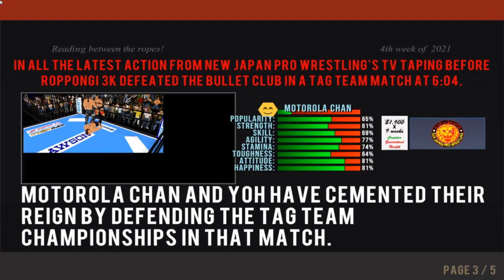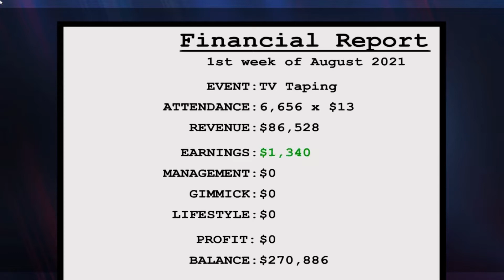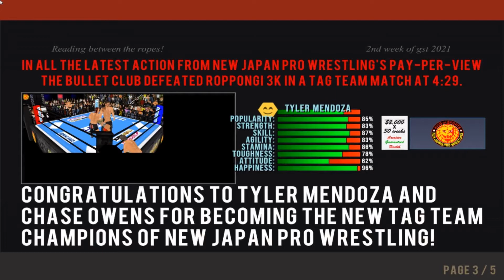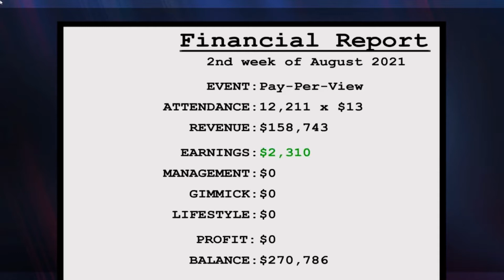NEW HAIRCUT?! / TAG TEAM TITLE SHOT! | WRESTLING REVOLUTION 3D | WR3D | CAREER MODE | PC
Wrestling Revolution 3D takes you either side of the curtain in one epic shared universe - where you can either take shots in the ring as a wrestler or call the shots backstage as a booker! Create your own star and immerse yourself in a world of over 300 others across 9 different promotions, riding the waves of change from one week to the next in an endless schedule of possibilities.

Recalling the genre's 64-bit heyday, the fun comes first with a freestyle animation system that means anything could happen at any moment. The visuals may be behind the times, but the content is ahead of its time - filling the arena with as many wrestlers and interactive weapons as you can handle!

Fully unlocked as standard, this special PC release grants you access to a comprehensive editor where you can save your changes to all characters and pit them against each other in dream matches of your own creation. Modders can even enjoy inserting their own images and music, so the only limit is your imagination!
FEATURES

    The biggest wrestling sim on mobiles is even BIGGER on your desktop!
    Over 300 characters spread across 9 different promotions - and as many of them in the ring as you can handle!
    Different arenas and ring shapes - including TWO rings side-by-side for the first ever playable "War Games"!
    Unique animation system allows any move to transition into any other at any moment for chain wrestling.
    Enjoy the action from dozens of different camera angles (including affectionate tributes to classic wrestling games!).
    Gaming's most detailed simulation of life as a wrestler - from contract negotiations to an endless calendar of matches.
    The industry's most playable management sim, where you must act out entertaining matches for ratings.
    Mix & match dozens of different rules to create your own matches.
    Interactive tutorial makes wrestling easy to play but difficult to master.
    Fully playable by controller - which also allows for multi-player action on a shared screen!
    Files are available to be replaced or expanded upon to make the world your own.